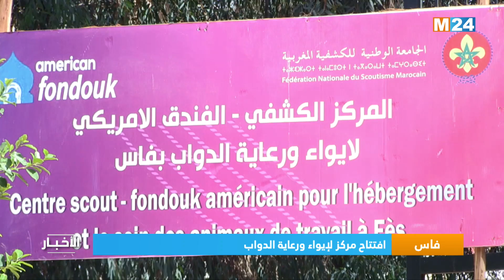فاس.. افتتاح مركز لإيواء ورعاية الدواب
لمتابعتنا

لتحميل التطبيق